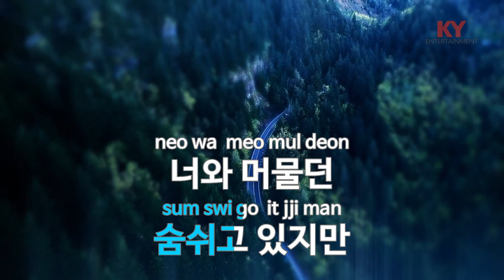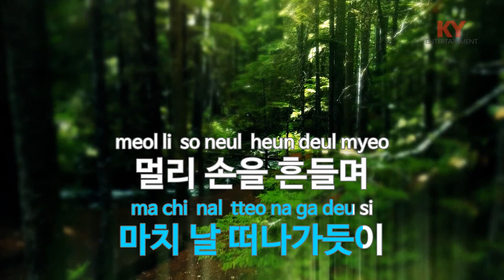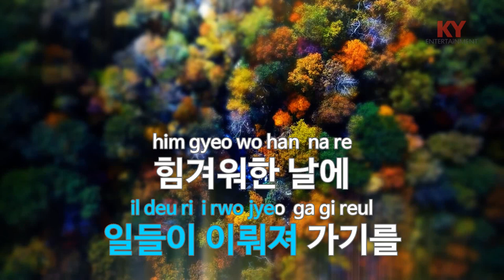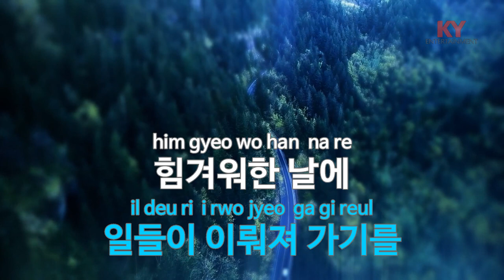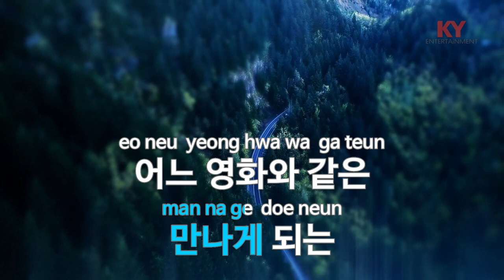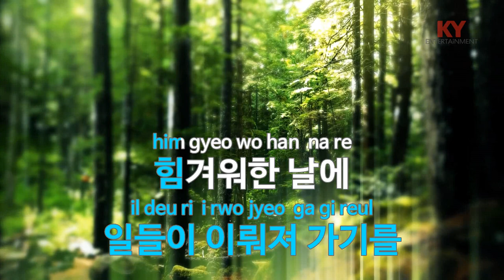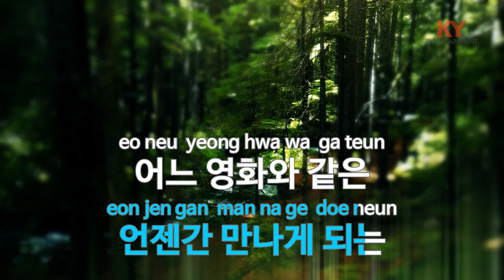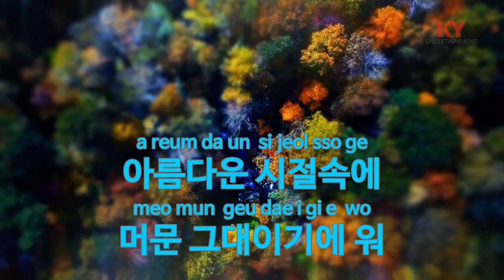[KY ENTERTAINMENT] Never Ending Story - 부활 (KY.9037) / KY Karaoke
★ 곡 정보 ★
번호 : 9037
제목 : Never Ending Story
가수 : 부활
작사 : 김태원
작곡 : 김태원

Copyrightⓒkeumyoung